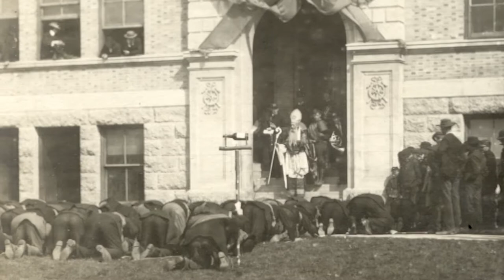Meet Missouri S&T's first female St. Pat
Although the focus of a week-long campus event,  the Missouri S&T student who portrays St. Pat rarely speaks. Go behind the scenes and hear from geology and geophysics major Katelyn Jones, the first female St. Pat in the 110 years the university has celebrated the “patron saint of engineers” with a “day of revelry.”